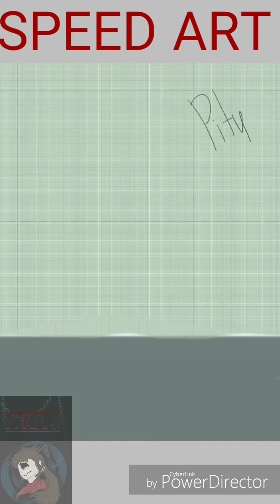×SPEED ART×- pity party for Ink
Song:
Melanie Martinez - Pity Party